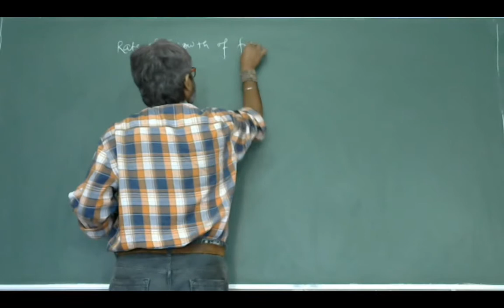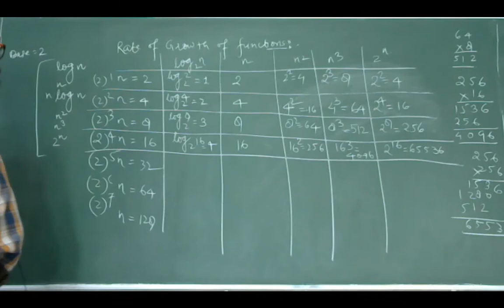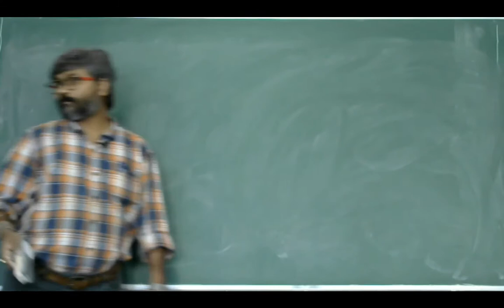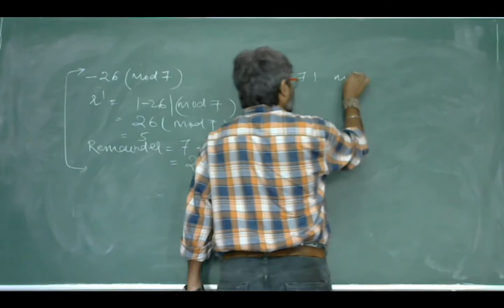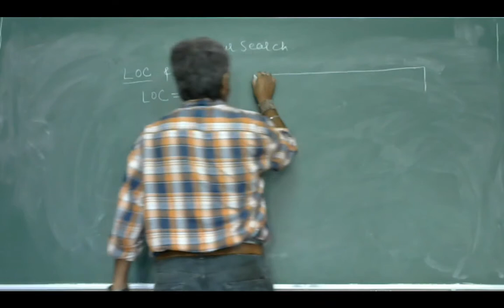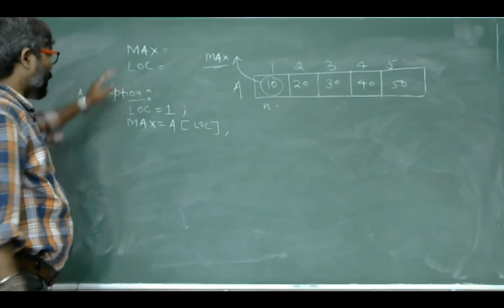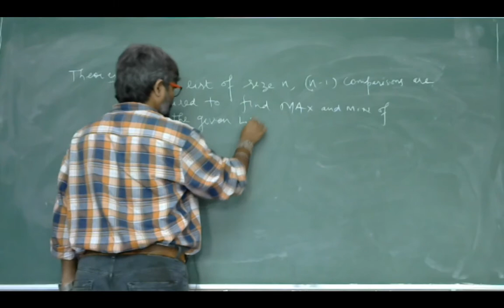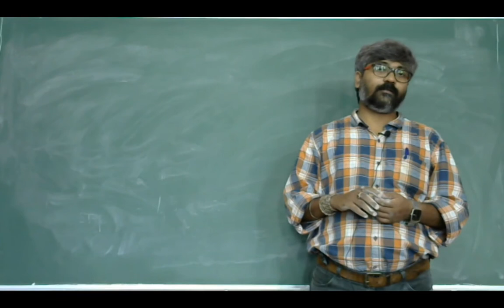Lecture 05 Complexity Analysis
Rate of Growth of Function,Problems on Mod Function, Linear Search, How to compute MAX and MIN in a given set.